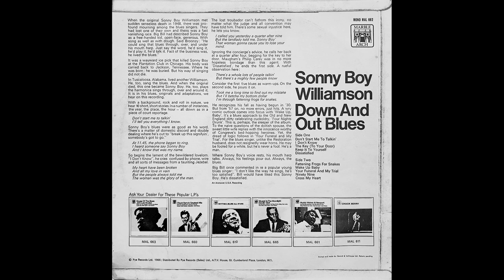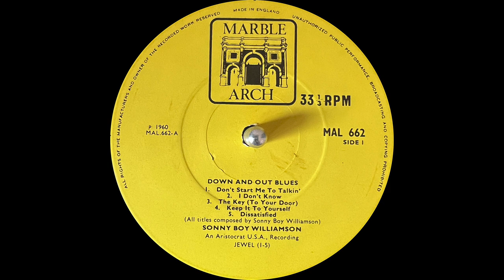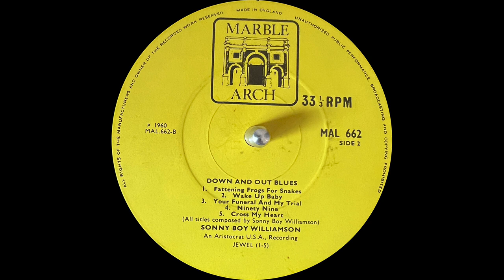Sonny Boy WIlliamson - A3 The Key (To Your Door) - Down And Out Blues (Mono Vinyl 1966)